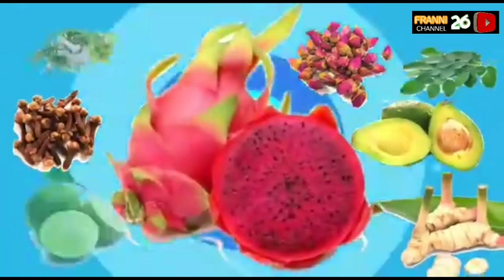TREN TANAMAN HIAS 2023, PALING LAKU, PALING DIBURU DAN PALING BANYAK PEMINATNYA.